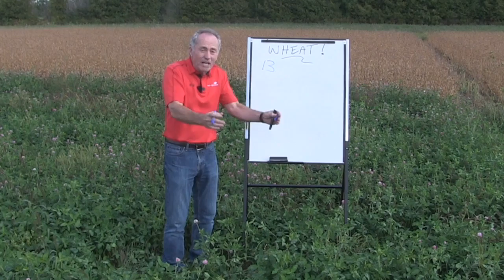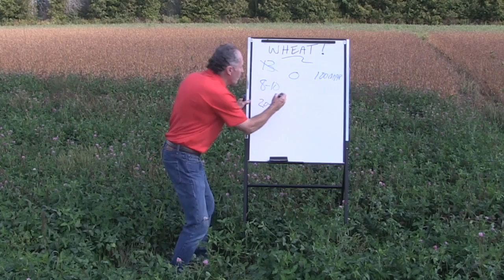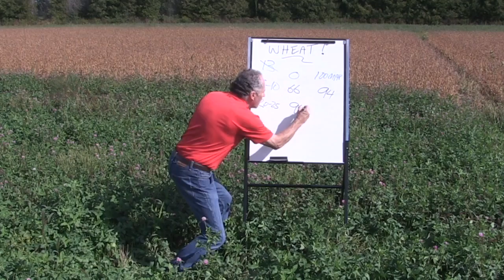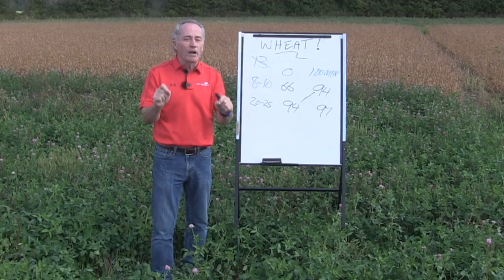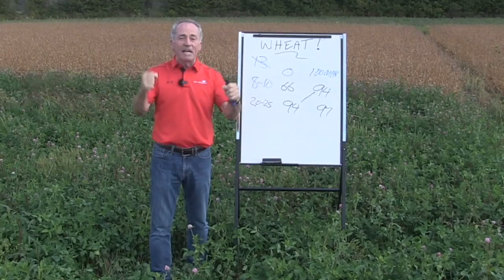Wheat School: Selecting the right rates for seeding and phosphorous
What's the number one way to get great wheat yields in the east? Plant early!

In this episode of RealAgriculture's Wheat School, Peter "Wheat Pete" Johnson shares his tips for planting, and his insights on phosphorus, based on soil type and base fertility.

"If you can plant wheat in September in Ontario, that's almost always a good thing, so as soon as those beans get out of the field, plant that wheat," says Johnson.